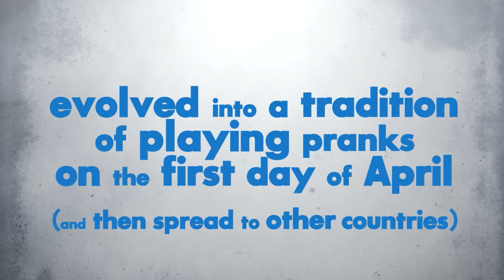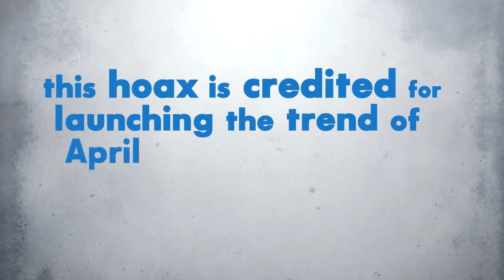The History of April Fools Day.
Sorry to content Owner i dont have any License and rights ownership to the above video . :D